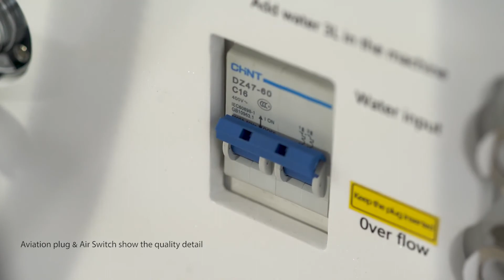3 in 1 IPl hair removal and skin rejuvenation machine